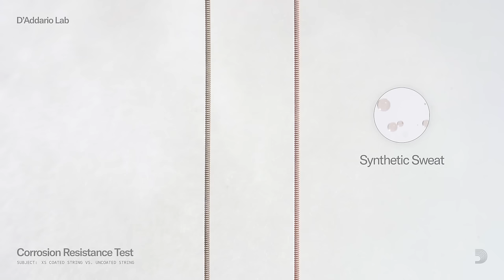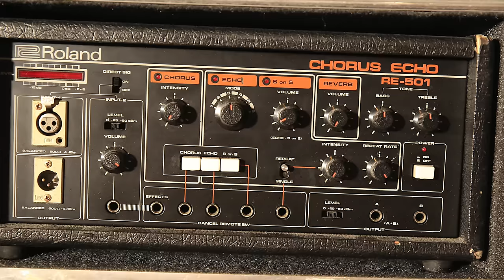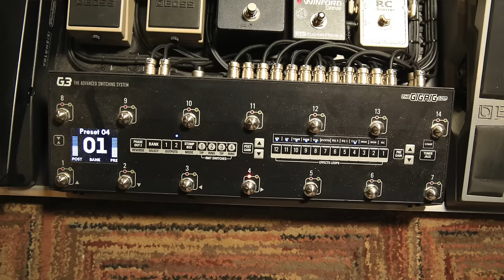Derek Wells Studio Rig Rundown Guitar Gear Tour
Derek Wells is multi-instrumentalist and producer who has contributed to more than one hundred #1 singles for artists including Kelsea Ballerini, Kenny Chesney, Lady A, Maren  Morris, Carrie Underwood, Kid Rock, Dolly Parton, Kenny Chesney, Shakira, Blake Shelton, Florida Georgia Line and more.  He has produced projects for Hardy, Scotty McCreery, Maddie & Tae, and Lainey Wilson. Wells has been named the Academy of Country Music’s Guitar Player of the Year twice, and was named MusicRow Guitarist of the Year in 2022.  Wells invited PG’s John Bohlinger to the studio to run down his main recording rig.

00:00 - D’Addario XS Strings
00:15 - Derek Wells Playing Intro
00:28 - John Bohlinger Intro & Derek's History
02:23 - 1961 Gibson “Les Paul” SG
08:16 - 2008 Gibson Les Paul Goldtop
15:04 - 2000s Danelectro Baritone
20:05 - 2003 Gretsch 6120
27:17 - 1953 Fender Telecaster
35:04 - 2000s Duesenberg Double Cat
39:10 - Derek Wells' Amps
52:10 - Derek Wells' Studio Pedalboard
01:15:33 - Picks & Slides